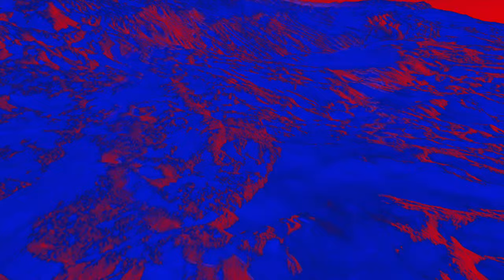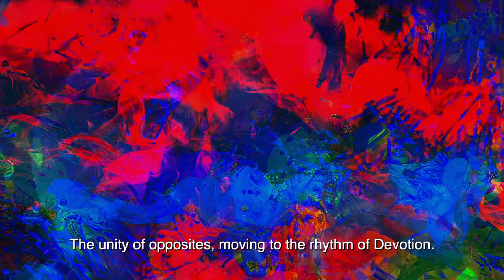MARS AND VENUS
"Mars and Venus" is a surrealist art-film directed by Ciro Ayala that invites viewers to embark on a journey through time and space, immersing themselves in contemplation of Creation.

СИЛА VISUAL ARTS presents | MARS AND VENUS | Directed by CIRO AYALA | Written by KIRINA | Narrated by OLESYA SAMSONOVA | Featuring: RINATA ABBYASOVA-AYALA | Original painting by KIR | Music: "LIFE ON MARS?", Performed by Trent Reznor and Atticus Ross, Watchmen: Volume 3 (Music from the HBO Series) ℗ 2019 The Null Corporation

Lobnya, Russia | 2023.